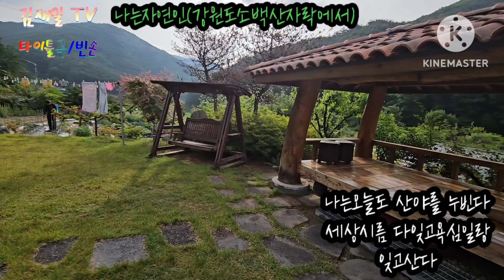나는자연인 (김재일/작사/작곡)원곡이상윤(노래김재일)